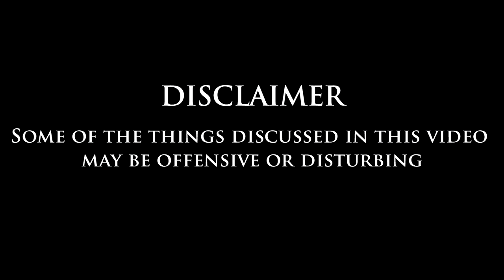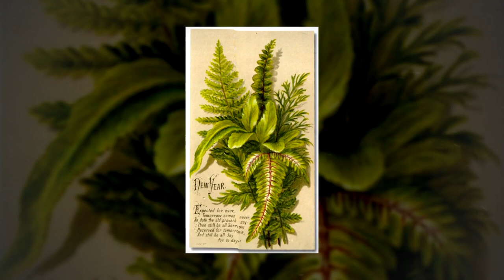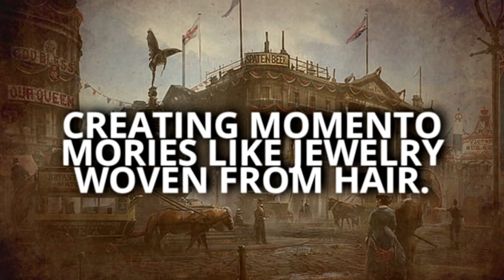Weirdest Hobbies During The Victorian Era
Even without access to television, phones, or social media, people from the Victorian era still managed to keep themselves busy with numerous hobbies. Many of these hobbies may seem odd or macabre to people today, but people from that time had a different relationship with nature and death than today. People’s connection with death during the Victorian era even took photos of their deceased family members as keepsakes! This video will tell all about the weird and creepy hobbies people took part in during the Victorian Era.